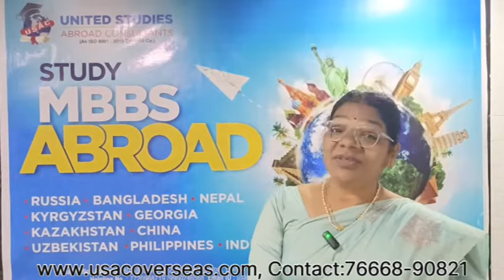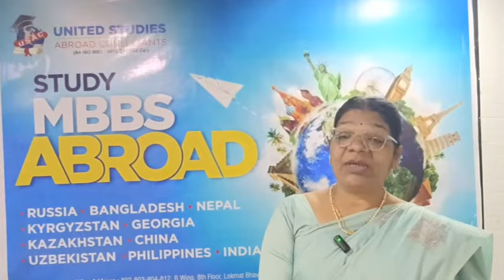Feedback of a Mother about MBBS in Russia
For details pls contact United Studies Abroad Consultants